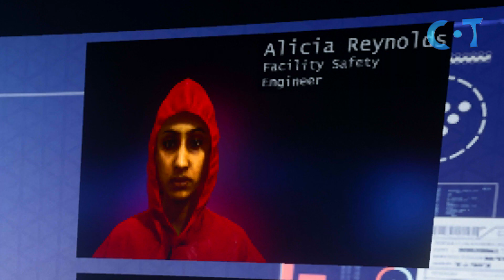KILLED By Chinese Google A.I (Hitman 3)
Chongqing mission in Hitman 3.